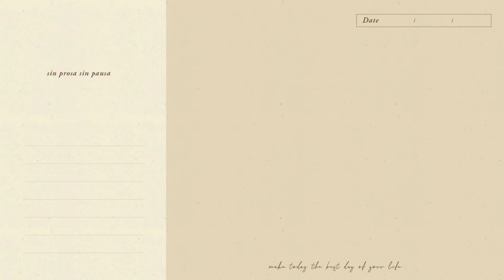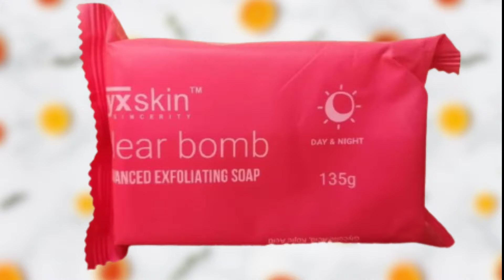RYX CLEAR BOMB | EXPOLIATING KIT | UNBOXING | Rowsie UTV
Hi ! guys welcome to Rowsie UTV channel. I just want to share my unboxing expirience with Ryx Clear bomb expoliating kit by Ryx Skin sincerity .Hope you enjoy watching .Please Don't forget to like share and subscribe🙏🙏 .Thank you . And Godbless

I'm not a reseller just trying this product and soon I  can share my expirience using Ryx clear bomb Expoliating kit.

EDITING SOFTWARE:
•KineMaster ( Video Editor/sound/music)
•Picsart (Thumbnail)